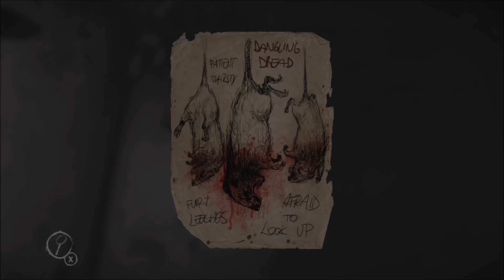That Baby Is Too Young To Swim! - Layers of Fear Part 8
Phil has a problem with food. He needs to eat constantly, especially if the food is someone else's. In a situation where everyone else has eaten dinner, will Phil resort to eating room temperature, left over pizza that has been sitting on the bar since the night before? Probably. Also, we give a baby a bath,  tickle the ivories, and dance for the ghosts.

Featuring: Scott (lilbeef), Casey (GravyMuskette), Robbie (PowerWiggles), Phil (TheMinority), Hughes (Clumpy), and Hamp (taterwedge55, RIP). Special (brief) appearance by Kyle (s1zzle)